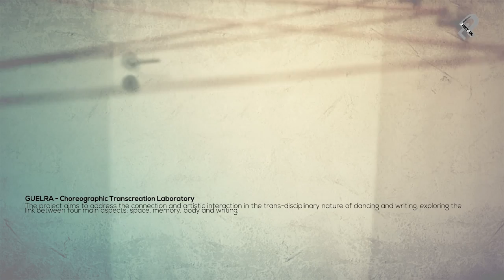[ Guelra Paulo Henrique | Arte Total 2014 ]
Running Time: 1:40